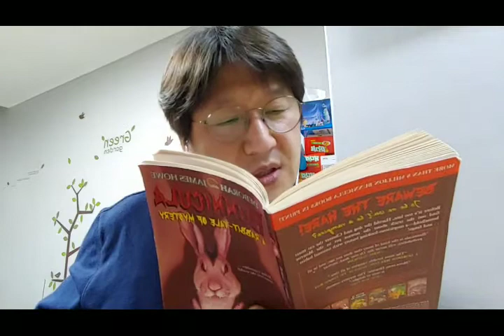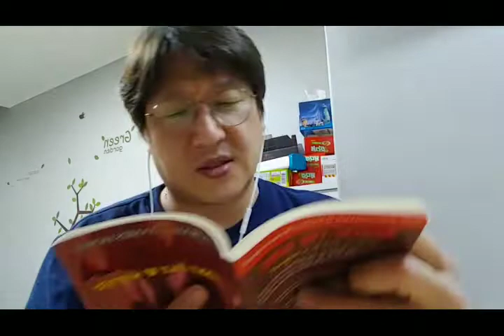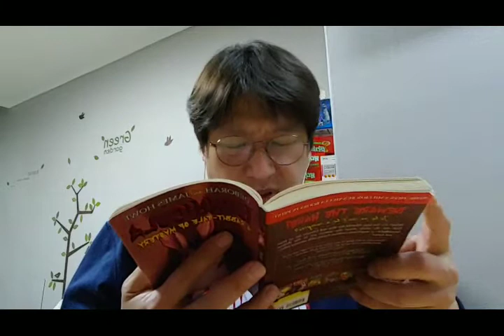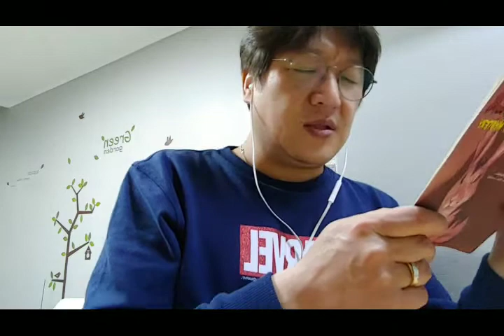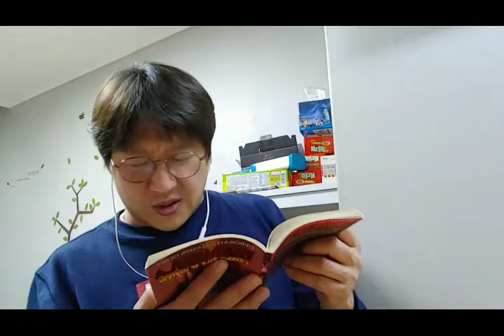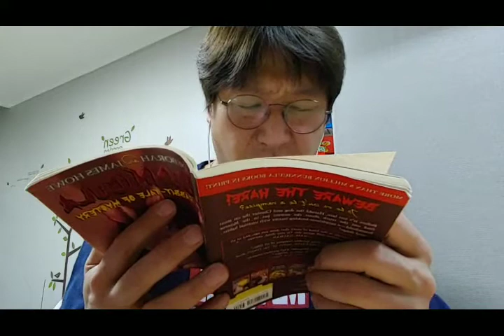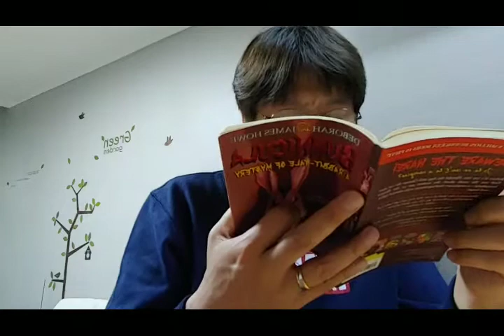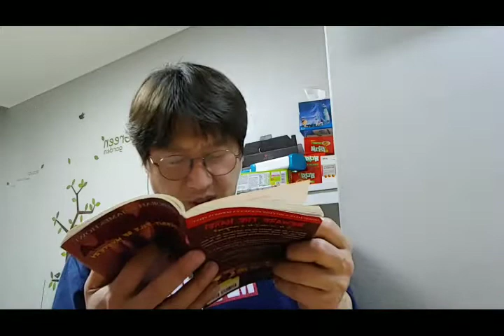영어원서읽기 500번 읽기 02 - Bunnicula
Chapter2~4까지 쉐도우 리딩, 갈때까지 가봅니다^^